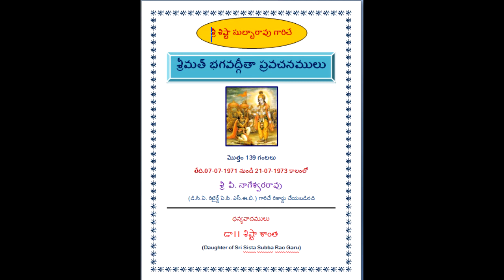Bhagavad Gita Sri Sista Subba Rao 16 A B